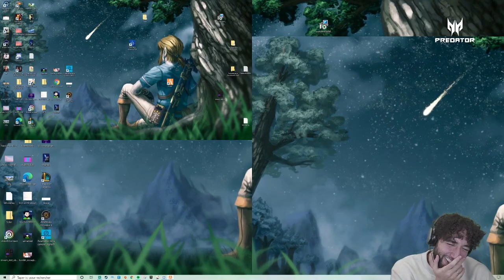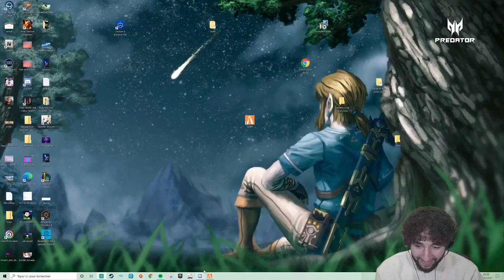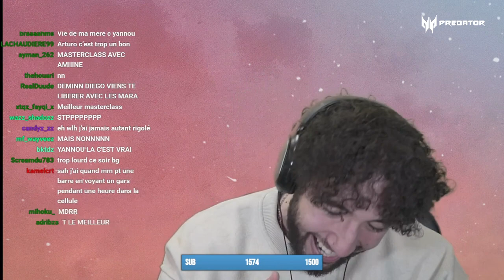GTA RP BOULBABA TOUJOURS EN PRISON RENCONTRE UN RAT EPISODE 41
N'hésitez pas a partager et dites moi se que vous pensez de l'épisode (durée,montage)